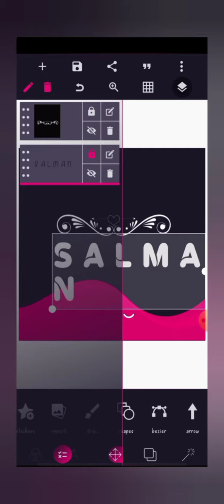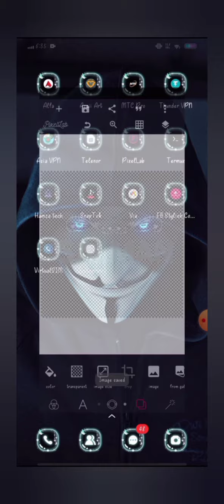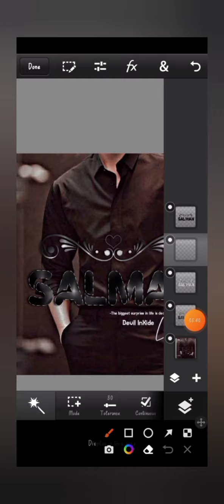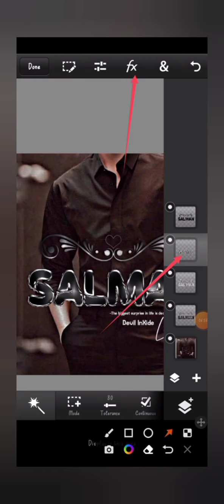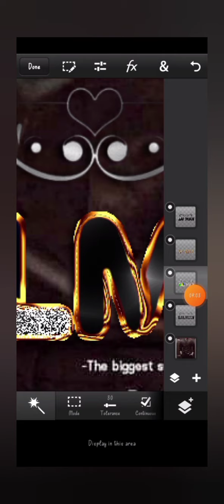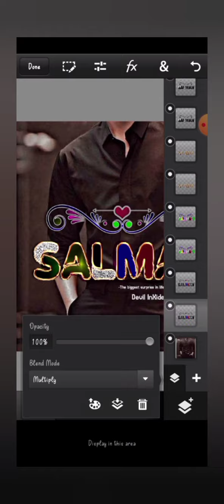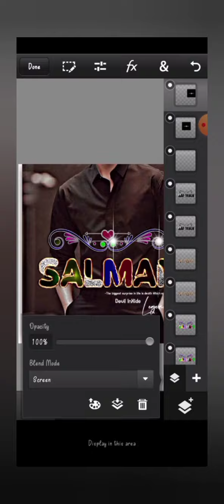how to make malt Glass font picxellep ps cc tutorial on Android phone RR Khan Editix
asslam o alaikum everyone kesy ha ap sub he

Your Queries 🔻